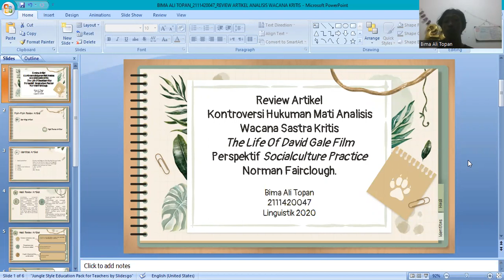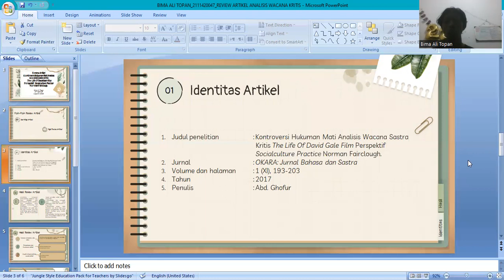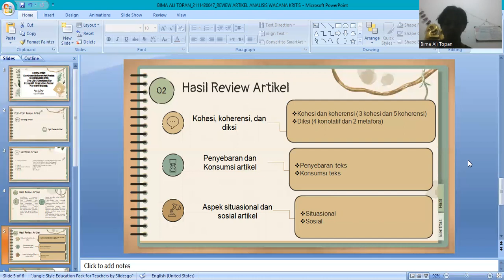Review Artikel Analisis Wacana Kritis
Tugas Mata Kuliah Analisis Wacana Kritis
Nama : Bima Ali Topan
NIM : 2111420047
Rombel : Linguistik 2020
Dosen Pengampu : Muhammad Badrus Siroj, S.Pd., M.Pd.